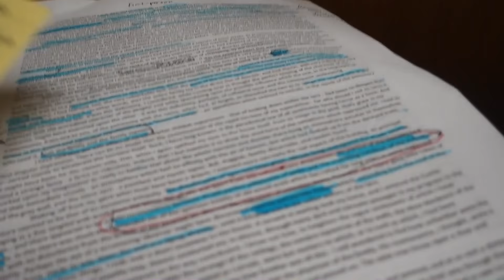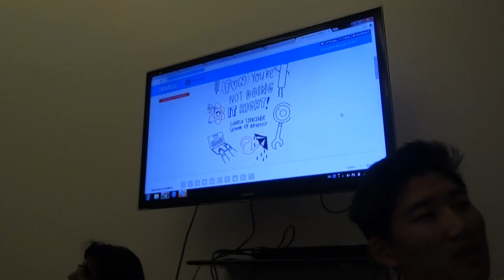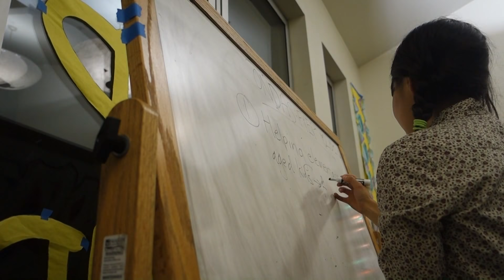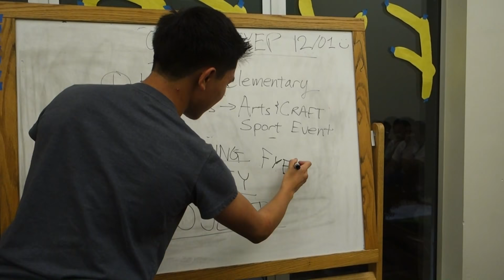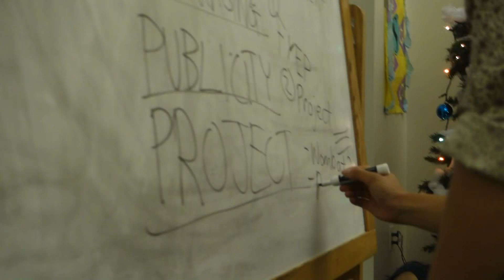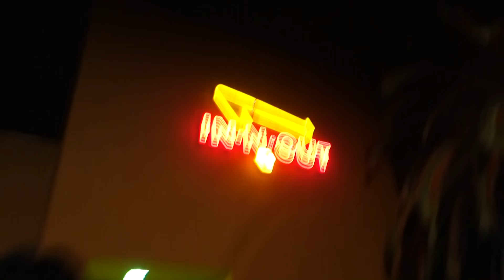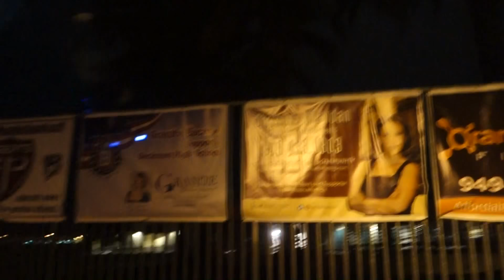Ashley Tries a Pepperoncini I Ep. 89 (Day 66) - KietTheViet Vlogs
In This Episode:
- Eating Breakfast at Lot 5
- Asking Evelin, Peter, and Jeff What They're Thankful For
- Having a Philanthropy Project Meeting
- Going to In-N-Out
- Ashley Trying a Pepperoncini
- Adrian Giving Me a Piggyback Ride
- Visiting Our High School (Beckman)
- Visal Juggling Oranges
- Asking Adrian What He's Thankful For